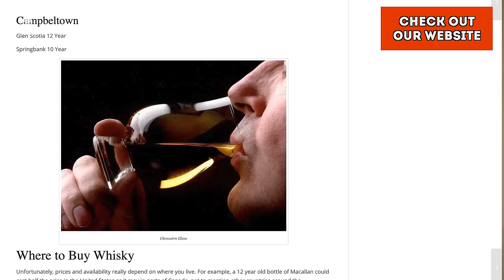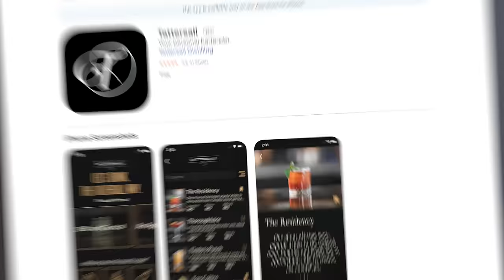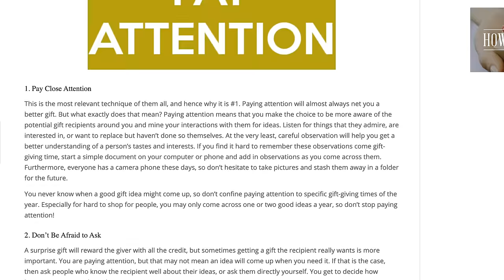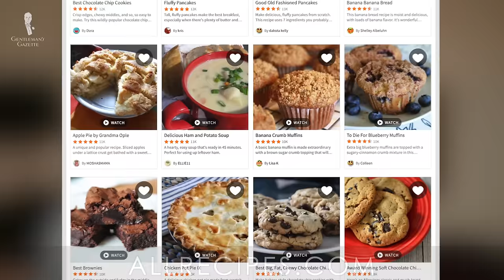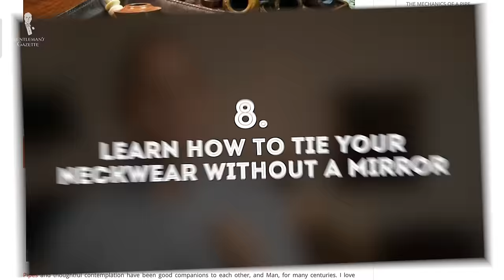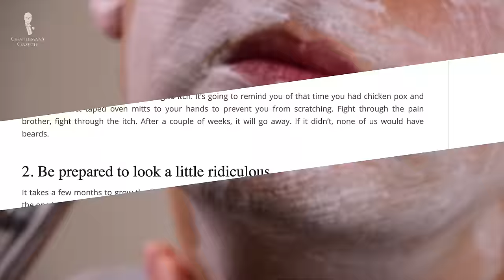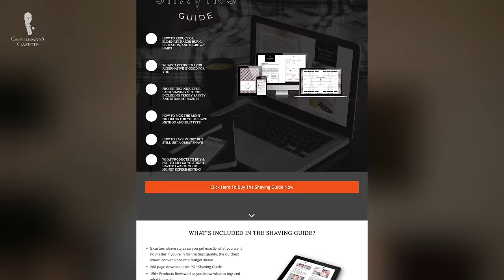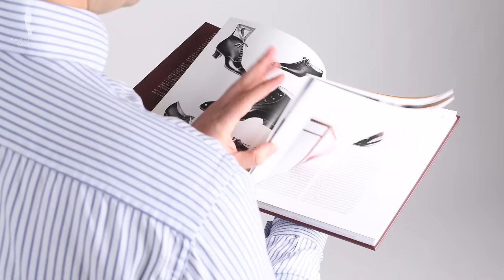12 Gentlemanly Skills You Can Practice from Home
12 essential skills that every gentleman can practice in the comfort of his own home:

VIDEO CREDITS:
→ Script: Teresa C. Schneider & Sven Raphael Schneider
→ Camera: Teresa C. Schneider
→ Editing: Jonathan Oster

IMAGE CREDITS:
→ Bottomsupcocktails
→ Steve Freihon
→ Kegworks

Whenever you are forced to stay at home, you might get bored, but rather than just spending your day on the couch, you can use the time to practice a series of Gentlemanly skills.

0:00 Introduction
00:43  Learn to appreciate whiskey
If you’ve always wanted to like whiskey but haven’t come around to it, consider using some of your time at home to experiment

01:49  Learn to mix your favorite cocktail
Being able to mix a good drink is a skill that is always appreciated by others. Every gentleman should be able to mix a decent cocktail.

04:58 3. Write thank you notes
Even though you might not feel like there is much to be thankful for, at times, the simple act of sitting down to write a thank-you note can have surprising effects on your own gratitude for what you do have.

06:06  Learn how to use a fountain pen
It’s a unique gentleman’s tool that will make all your handwritten correspondence look much more intentional, elegant, and even like you value the other person more.

06:55  Learn how to give great gifts
Great gifts show how well you know someone and that they are worth the effort to find something meaningful for them.

08:11  Learn how to cook a signature dish really well
There will be a time when you have to make and if you can produce something that tastes great and guest worthy, you will be remembered favorably.

10:30  Learn how to smoke a cigar
There are “old school” gentleman’s pastime that we think every man should consider trying at least once if they are interested.

11:18  Tie a necktie or bow tie
The goal should be that you can tie or bow tie blindly without a mirror.

12:14  How to wet shave with a DE razor
Once you’ve made an initial investment into the tools and products you need, this is one of the least expensive methods of shaving overtime.

13:50  Cultivate your hobby
 Classic men’s style is my hobby, which I then made a business

14:26  Learn how to listen better
It reflects respect for the other person by valuing their contribution to a conversation as much as your own

16:11  Learn how to argue like a gentleman

17:59 Outfit Rundown